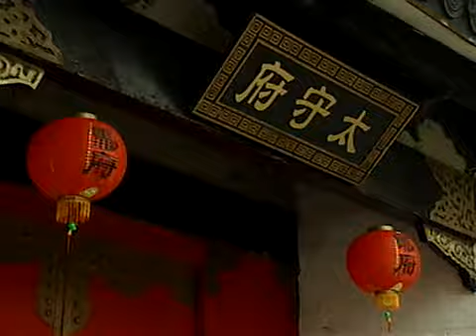《与君初相见》EP11 | 林沧澜为成就林昊青赴死 | 迪丽热巴任嘉伦 |【追剧杂货铺】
【剧情简介】该剧改编自九鹭非香的小说《驭鲛记》，讲述了御灵师纪云禾和鲛人长意冲破束缚，历经千难万险终成眷属，携手守护苍生的故事。顺德肘坞公主猎得一鲛人，欲寻人驯化之。公主其愿有三，一愿此妖口吐人言，二愿此妖化尾为腿，三愿其心永无叛逆。世人皆知，东方驭妖岛、西方驭妖山、南方驭妖谷与北方驭妖台，是天下仅存的四个允许拥有驭妖能力的人生存的地方。而南方的驭妖谷，是天下驭妖师实力最强之所在。她是驭妖谷最厉害的驭妖师，却为一个鲛人迷了心。